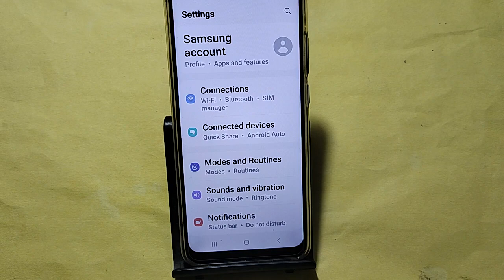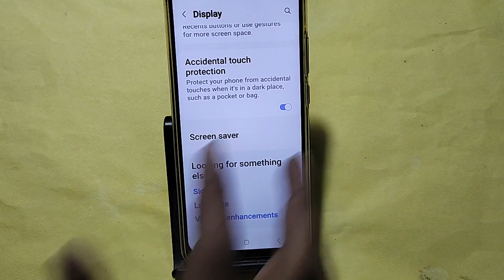How to set always on display, Samsung galaxy A54 5G me always on display kaise set karen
Best powerful CPU under 10k

60-Inch Tripod with Bag

7 Socket 6A Extension Board